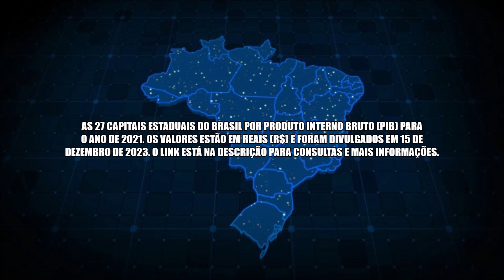As Capitais Mais Ricas do Brasil | IBGE 2023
As 27 capitais estaduais do Brasil por produto interno bruto (PIB) para o ano de 2021. Os valores estão em Reais (R$) e foram divulgados em 15 de dezembro de 2023. O link está na descrição do vídeo para consultas e mais informações.